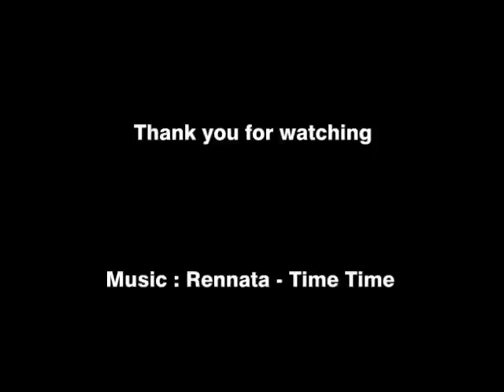Best goals Macedonia vs Denmark handball 2013 Spain